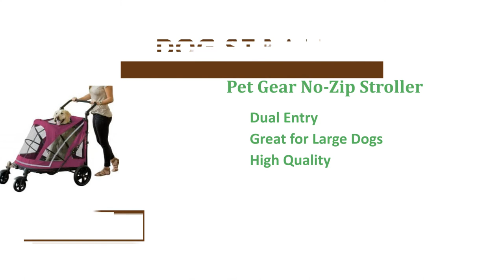The Best Dog Stroller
Pet Gear Happy Trails No Zip Stroller

Vivo 3 Wheel Pet Stroller

Pet Gear No Zip NV Pet Stroller

Pet Gear No-Zip Stroller - Large and Extra Large

DoggyRide Novel Dog Stroller

Pet Gear No Zip Double Dog Stroller

All Terrain Extra Wide 3 Wheels Stroller

Booyah Medium Dog Stroller & Pet Bike Trailer

Best Choice Products 2 in 1 Pet Dog Bike Trailer Stroller Jogger

Pet Gear No Zip Jogger Pet Stroller

Dog carriage helps it be better to think about your pet places. Whether you’re going to the vet, to be able to an outdoors event as being a concert or just with a restaurant your dog possess a safe and familiar place to relax. It might keep the pet from getting burning or just being wet while it's raining. Furthermore, it provides your dog a enjoyable barrier off their possibly aggressive creatures.

Taking your dog to assist you in the dog stroller will assure the dog features a familiar and secluded place to nap without dragging a kennel to operate. It will make getting your pet exterior and interior the automobile a good deal simpler.

To pull up quickly situation, pets are often so scared they hightail it before your dog parent will get them in to a confining kennel or carrier. Your pet stroller allows you to secure your pet to pull up quickly making less complicated to think about your dog together with you where you go.

Dog strollers safeguard paws. Throughout the summer time time when it’s over 100 levels pavement can appear to become like hot coals for the dog. Throughout the cold several weeks, they are afflicted by frozen slush, snow, and salt on roads and sidewalks. Putting your dog in the stroller offers them relief for a time within the elements and protects their foot.

Pet strollers give older dogs or hurt dogs or disabled dogs the chance to obtain outdoors and sunshine. In situation your pet has mobility problems make use of a dog stroller to supply your dog a stroll again. And when you want to have a break your dog can nap inside the stroller.

You're going to get better exercise. In situation your pet has trouble maintaining you when you're running or walking you'll be able to bring a stroller together with you and permit your pet ride when they can get tired. That method that you should have the exercise you need along with your dog could enjoy some outdoors time too.

You've now learned a couple of of the benefits of having your dog stroller let’s break lower most likely typically the most popular types and kinds of strollers to be able to uncover the doggy stroller that will work healthy for you. Doggy strollers can be found in a number of sizes and designs. Dog strollers for medium dogs will probably be completely different than dog strollers for giant dogs and so on.